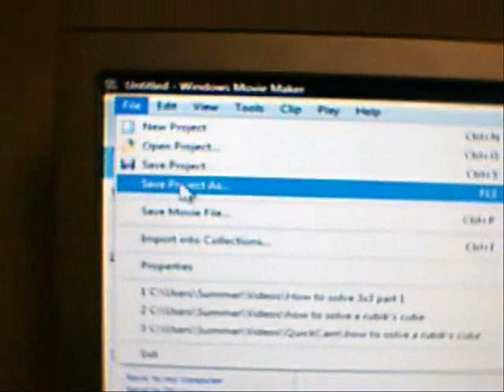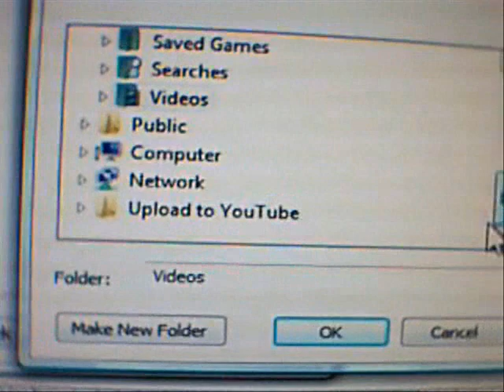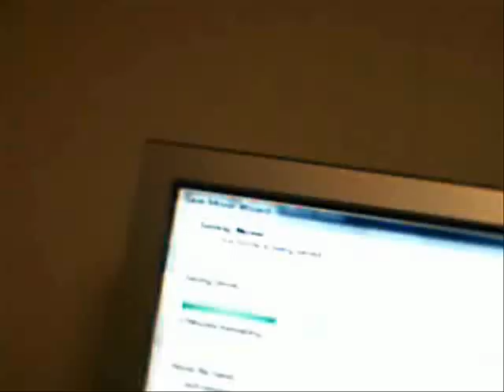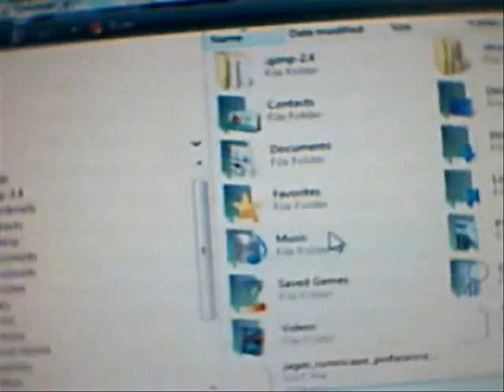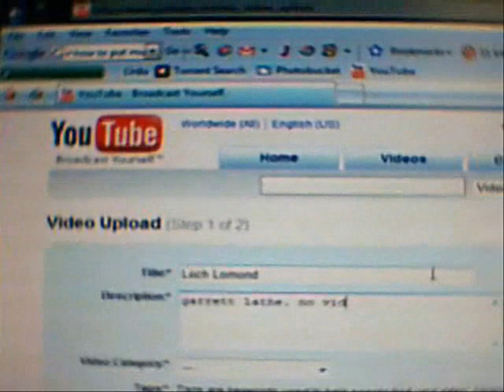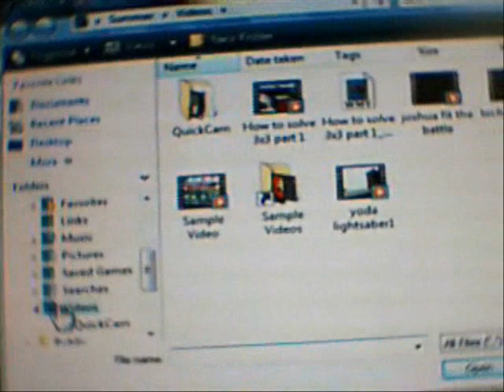how to save a video to wmv format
this is a tutorial showing how to save a windows movie maker file to a different format so that it can be added to youtube